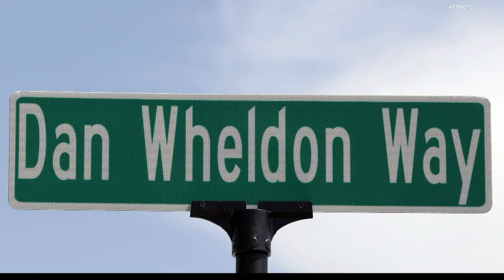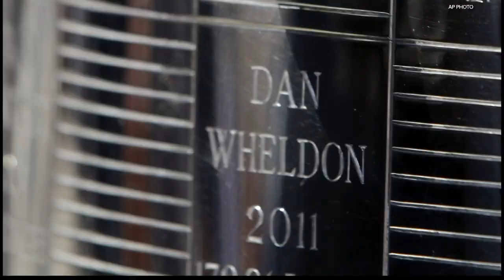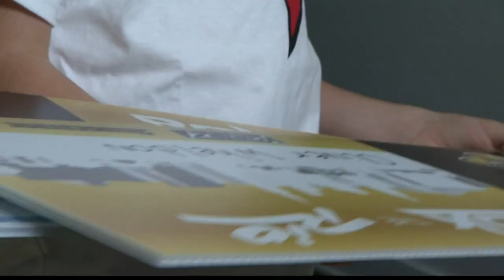Susie Wheldon is more than a survivor as she keeps her husband's legacy alive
Indy 500 winner Dan Wheldon was killed in a crash during the final race of the season in 2011.